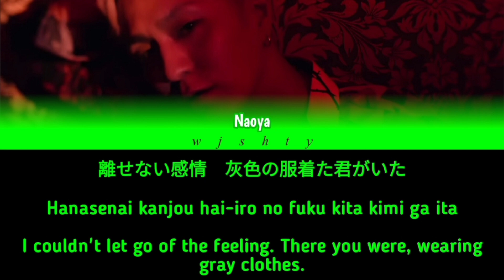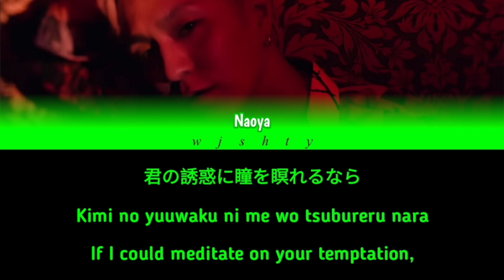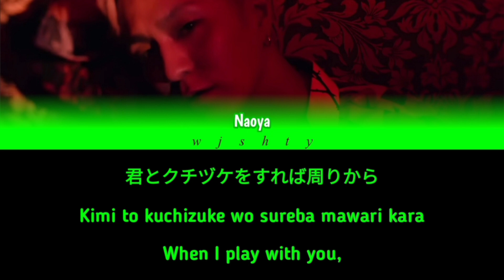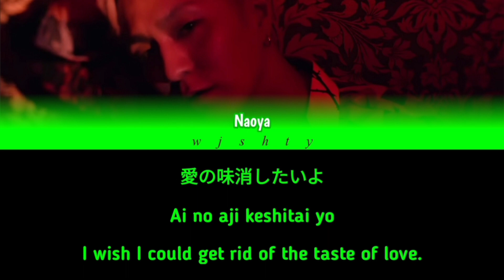urata naoya (浦田直也) - you are my xxxxx (Kan / Rom / Eng lyrics)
• Artist (歌) : urata naoya (浦田直也)
• Album (アルバム) : unbreakable
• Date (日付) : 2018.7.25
• Tags (タグ)

▪︎Lyricist (作詞) : urata naoya
▪︎Composer (作曲) : 宗本康兵 (Munemoto Kouhei)